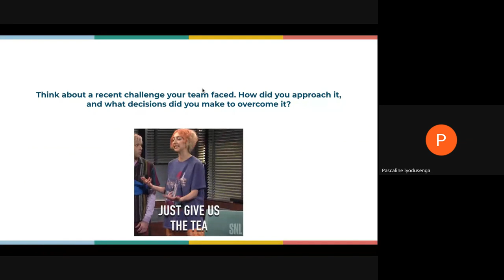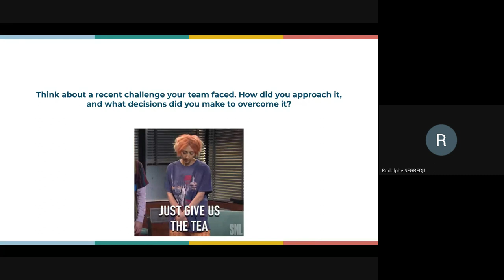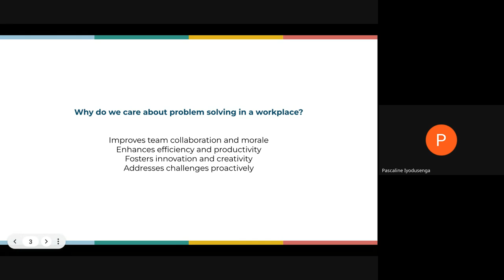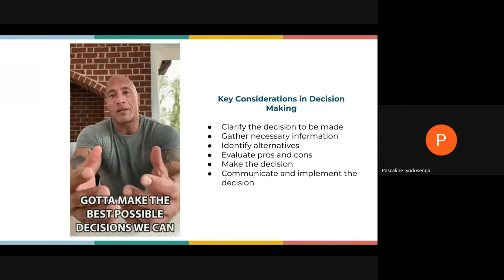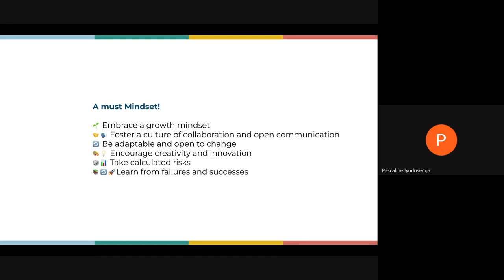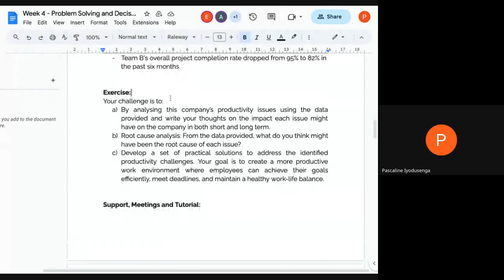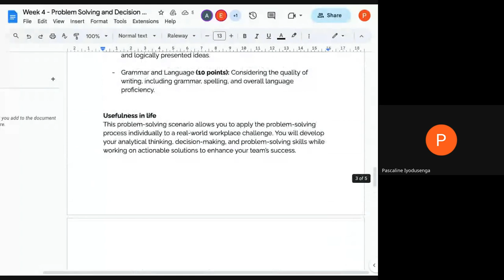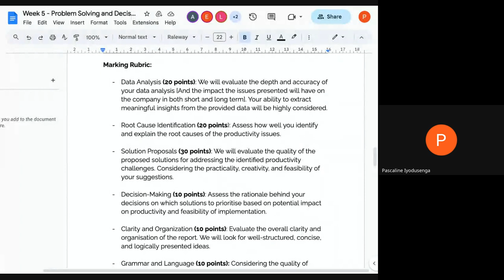Cohort A W5D1, Career Session